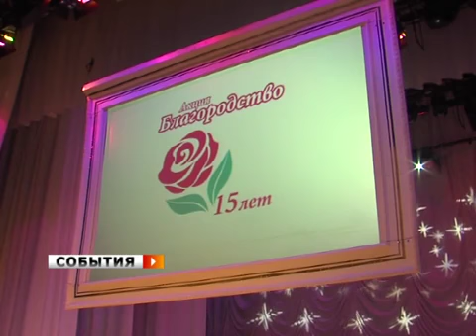Итоги акции «Благородство»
Самых благородных жителей региона чествовали в ДК имени Пушкина